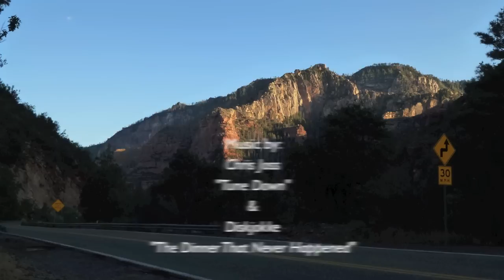Arizona 2011 Day 4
Photos and Videos of our 2011 Trip to Cornville, Arizona: Day 4: Sedona, AZ to Page, AZ where in Page we visited Antelope Canyon & Horseshow Bend. with music by: Chris Joss "Tune Down" & Diskjokke "The Dinner That Never Happened"